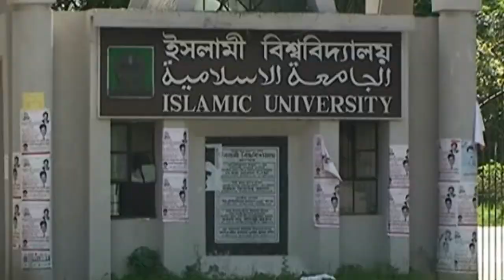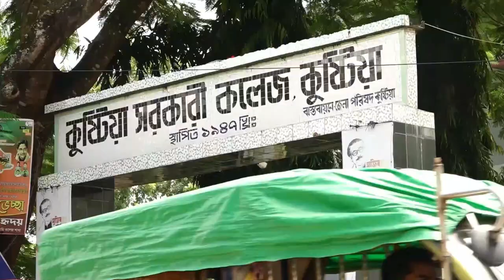ডাবল মাস্টার্স বাবুর্চি আনিছুরের জীবন হার মানায় সিনেমার গল্পকেও | Prothom News HD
আনিছুর রহমানের জীবন কাহিনী যেন সিনেমাকেও হার মানায়। একটা সময় সংসার চালাতে যাকে ডে-লেবার কিংবা রিক্সা চালাতে হত সেই আনিছুর রহমান এখন গ্রাজুয়েশন ডিগ্রি সম্পন্ন করেছেন। বর্তমান পেশা বাবুর্চির কাজ করেও দুটি বিষয়ে মাস্টার্স করছেন। যে ইংরেজিতে বারবার ফেল করেছেন সেই বিষয়ে মাস্টার্স সম্পন্ন করেছেন তিনি।